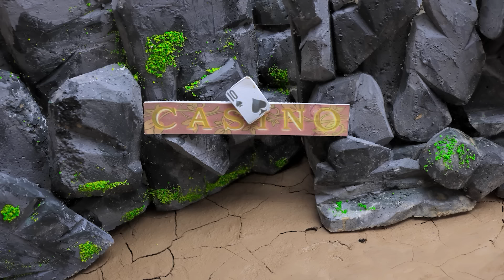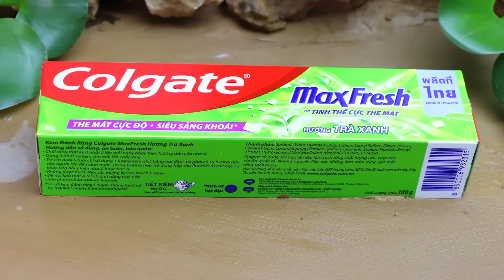Magnetic Rainbow Fish - Trap Catfish, Crocodile, Colorful Eel Hunting Koi Fish Experiment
👉 Warning: This is not real, don't eat it!

All episode is made under the use of stop motion animation technique and owned by BeeStudio CO., LTD., Do not Re-up. Word ideas, Many thanks @StopMotionCooking